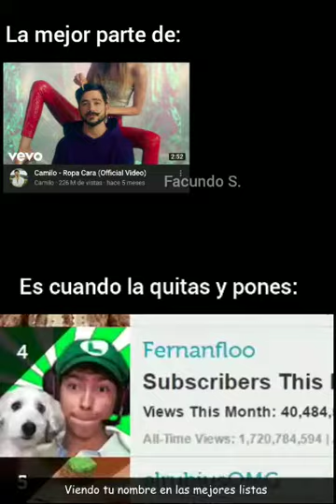La mejor parte de Ropa Cara es cuándo la quitas y pones:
Video de Román